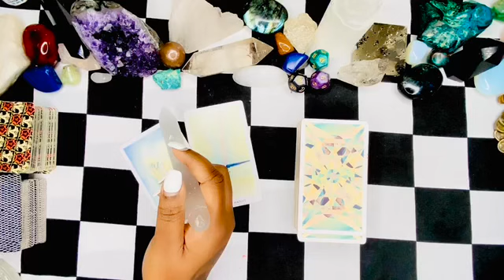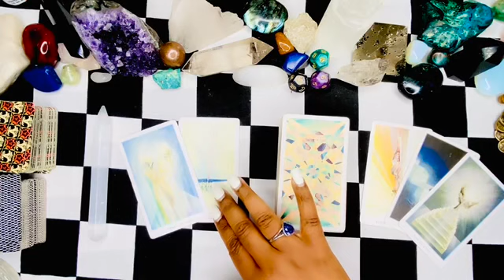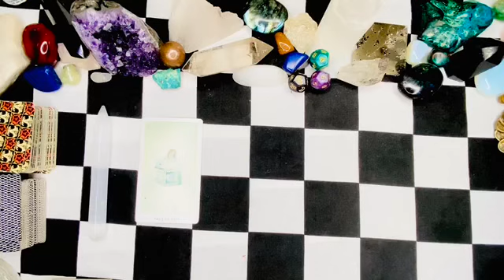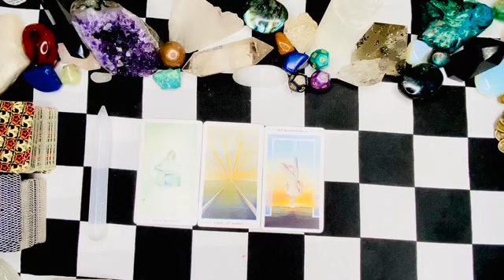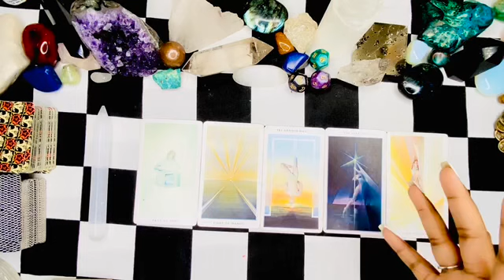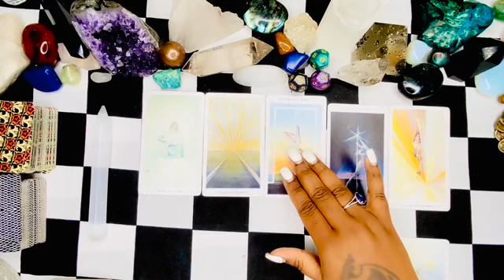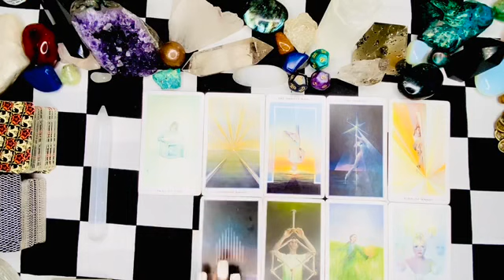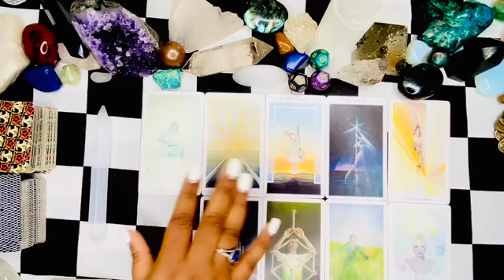Can we talk?